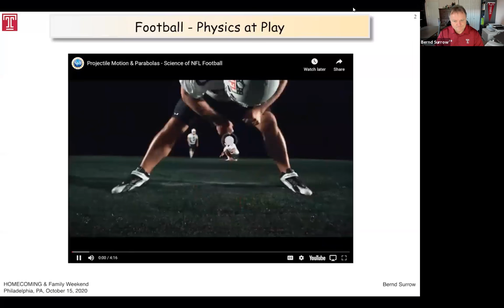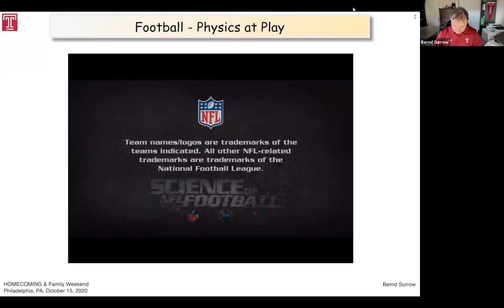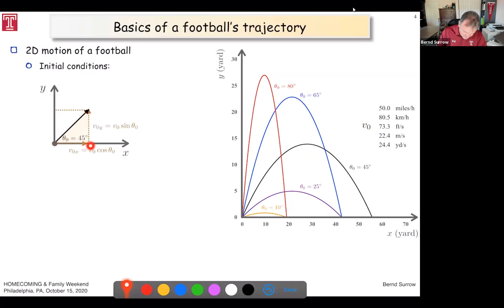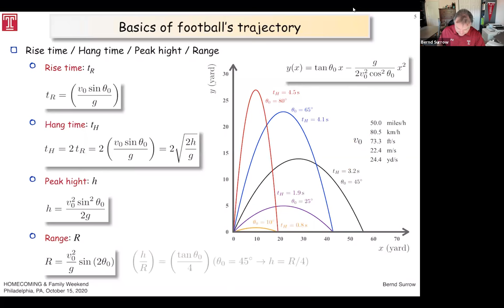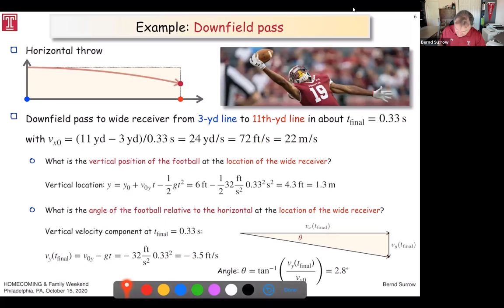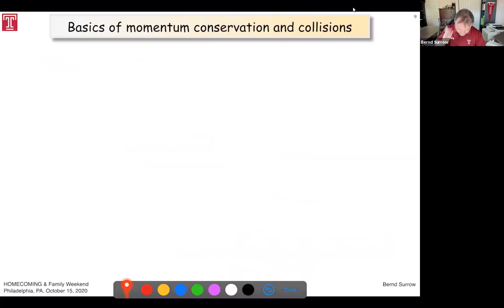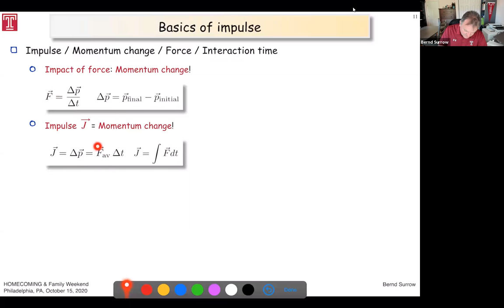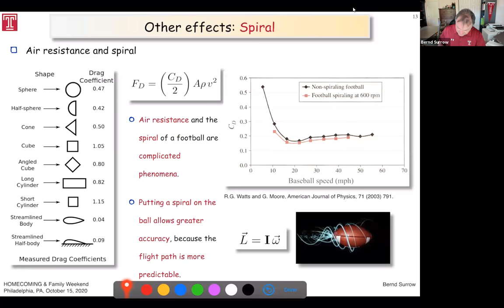Zoom into Science: The Physics of Playing Football